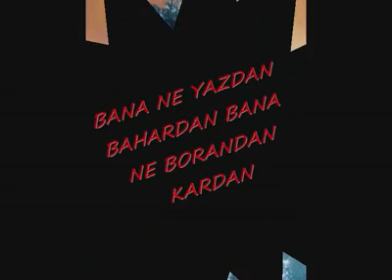10 февруари 2017